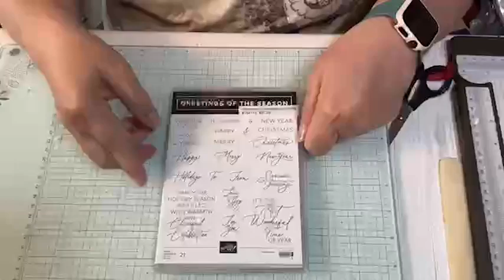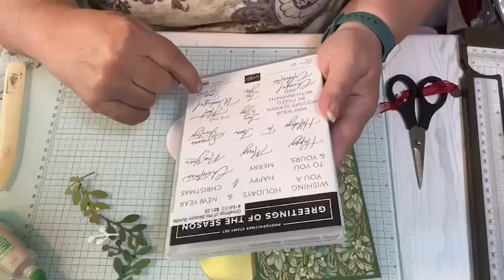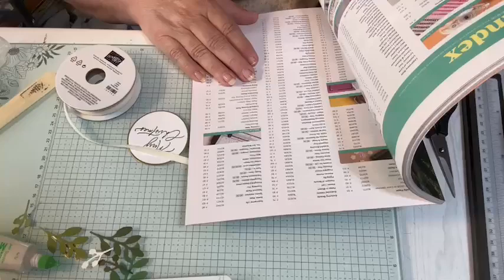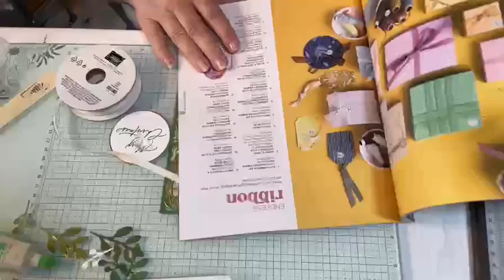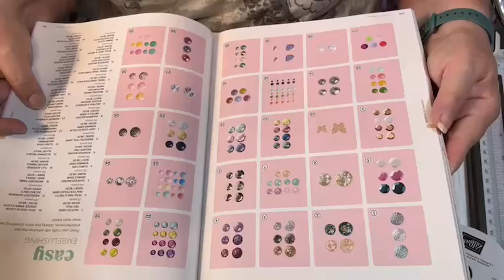Stamp with Arlena - Season of Green & Gold DSP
I’d love to share with you a simple, yet beautiful Christmas card, using the Season of Green & Gold DSP and the Greetings of the Season stamp set. I love Christmas in July and it’s a perfect time to get your Christmas cards started!